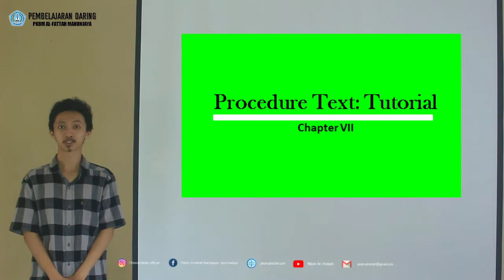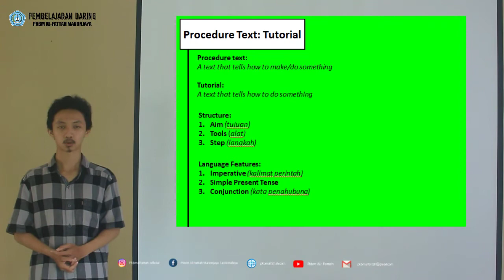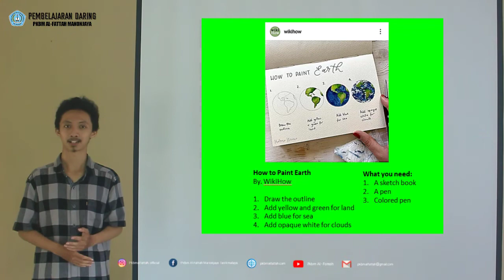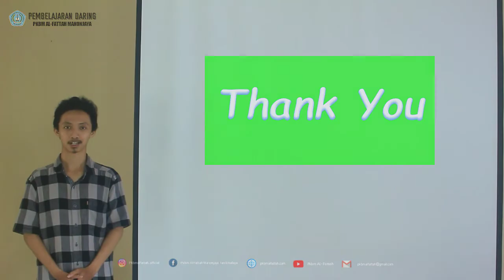BAHASA INGGRIS KELAS 12 - BAB 7 PROCEDURE TEXT TUTORIAL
By : ALDI RIZAL ISNAENI, S.Pd